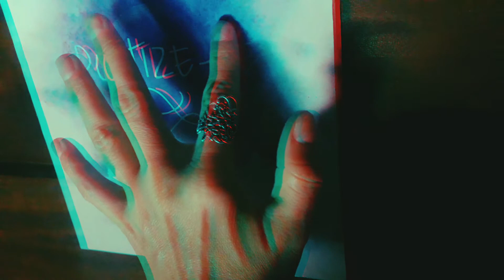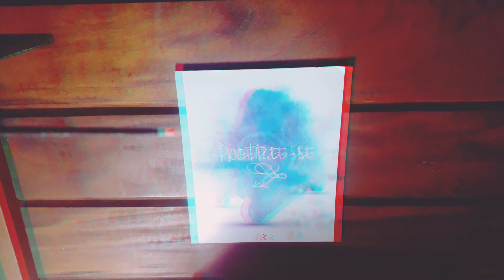Lita Sahun O preço da poesia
Vídeo-poesia/Lita Sahun